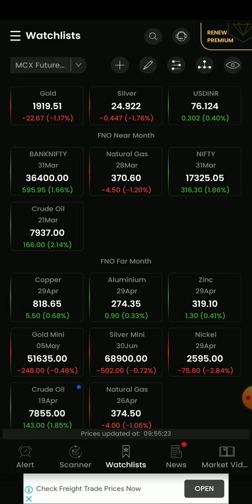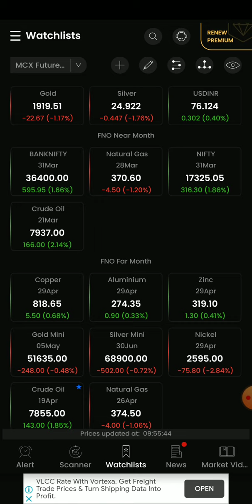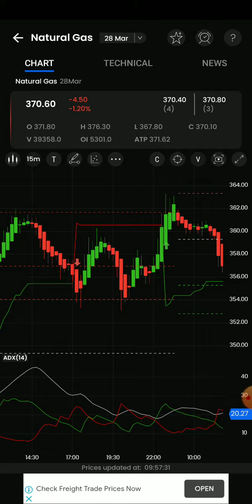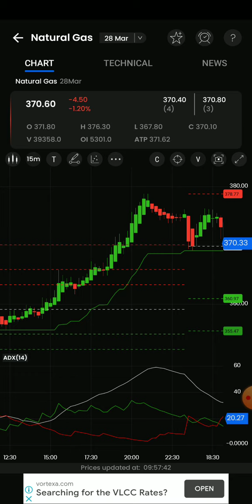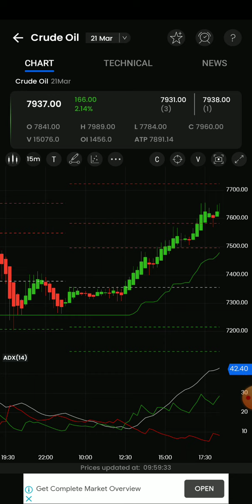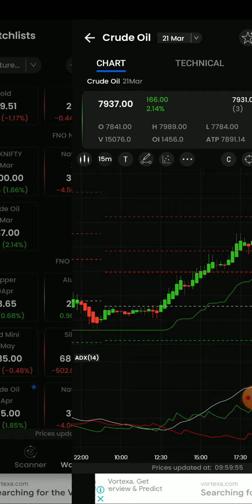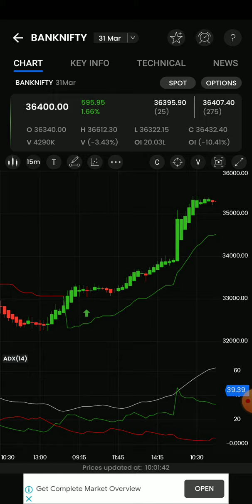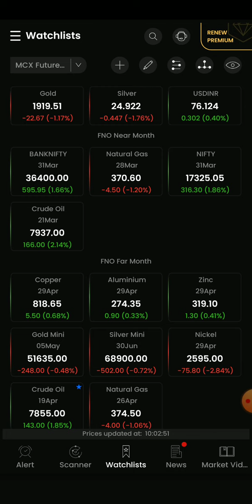100%Jackpot calls/Last week performance/Naturalgas get 25points/Crudeoil get 400points in தமிழ்